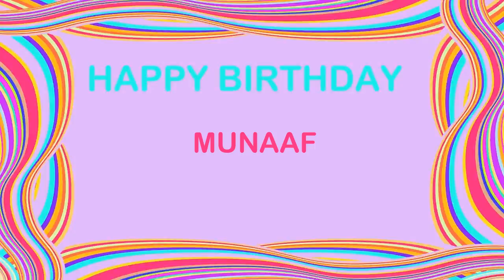Munaaf Birthday Postcards & Postales